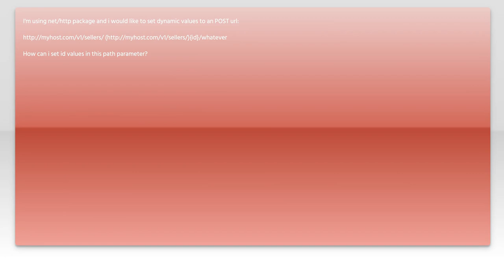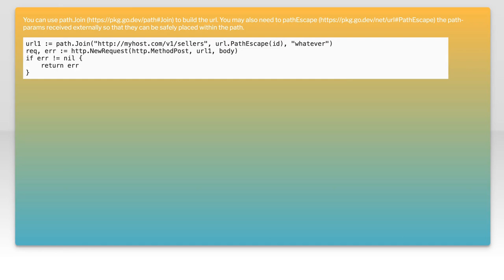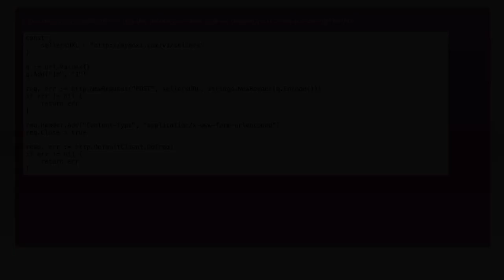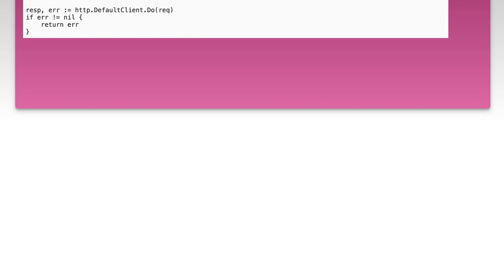How to properly set path params in url using golang http client?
http: How to properly set path params in url using golang http client?

Related to: http, post, go